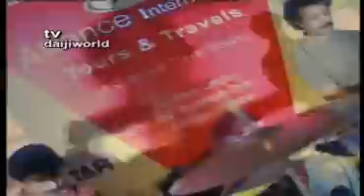TV Daijiworld Daily Entertainment Service - August 15